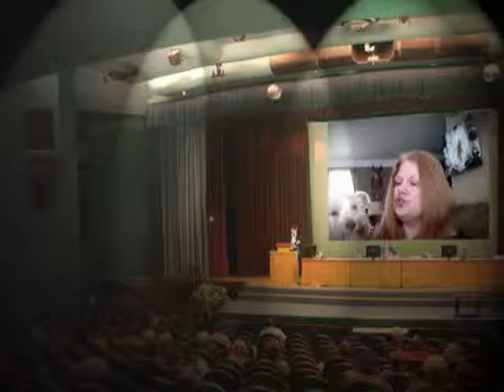Vote the Holy Bible............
Voting the word of God. Jesus is that word.